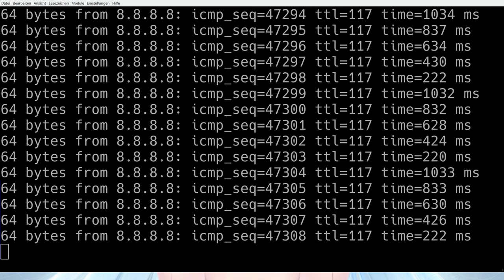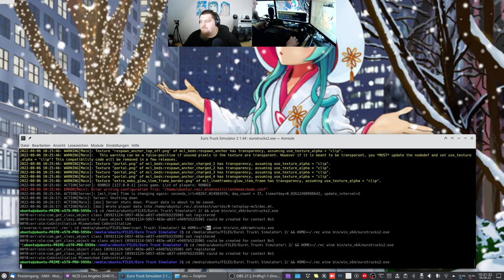Let´s Play ETS2 - Euro Truck Simulator 2 #057